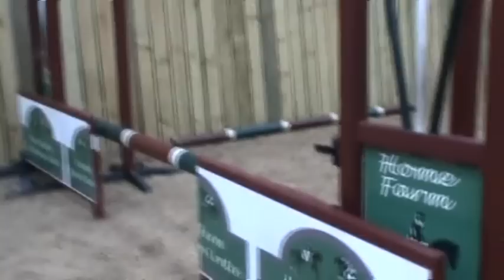Koko Show jumping at Home Farm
The Appaloosa jumping at Home Farm, very impressed with him as he didn't stop at anything as they were very scary fences.

Didn't bother pciking his legs up half teh time though as teh jumps were very small.